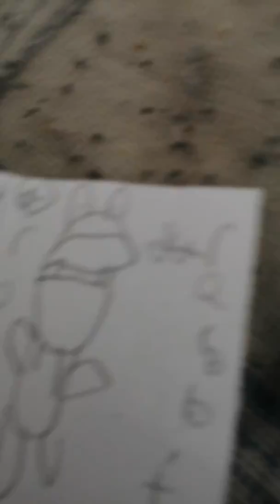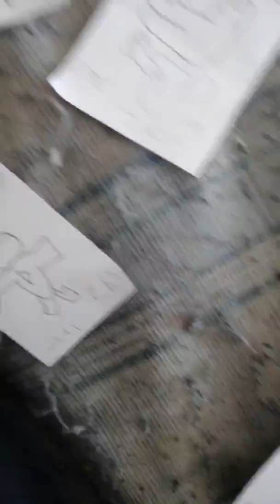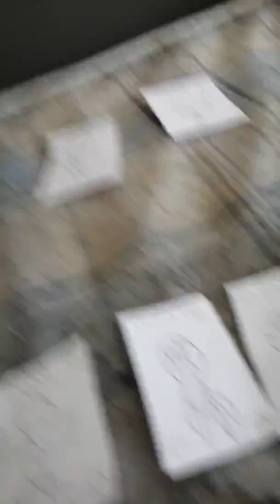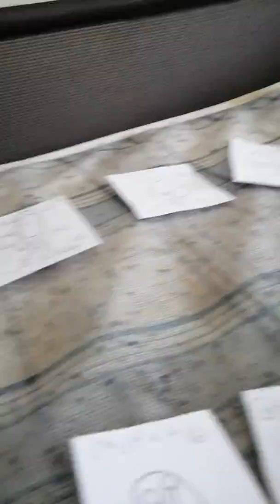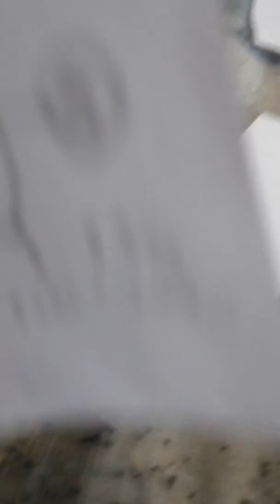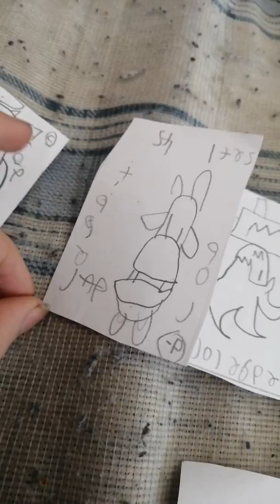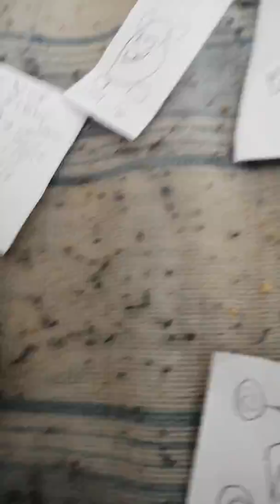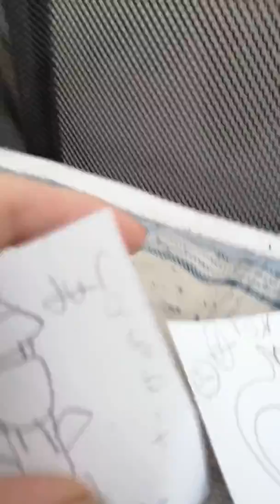Battle for glory sesson 1 eposode 2